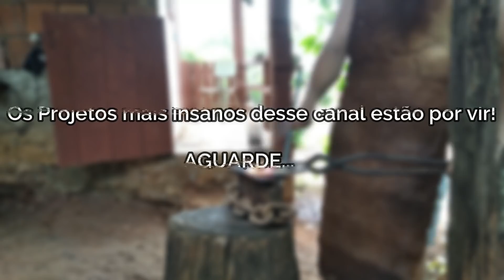CONSTRUINDO MINHA NOVA FORJA PARA FACAS | CR ep 41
A muito tempo minha oficina de facas é muito limitada, pois não tenho uma forja adequada, nem mesa de trabalho ou bigorna. Hoje vamos resolver isso construindo uma nova oficina, uma forja, uma bigorna e uma mesa de trabalho. Aprenda como fazer uma forja para tempera de facas sem gastar muito